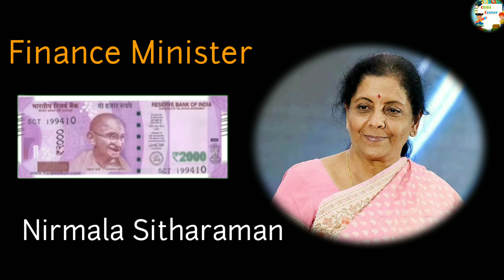Current Ministers of India 2020